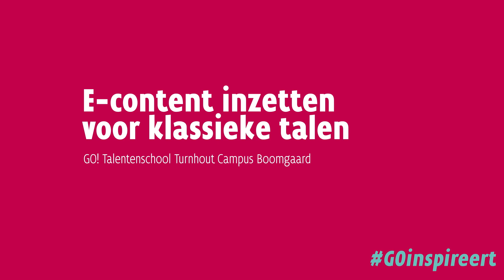Een nieuwe digitale methode voor klassieke talen (TRAILER)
Binnen het programma e-content lopen dit schooljaar verschillende projecten om digitale leermiddelen te ontwikkelen voor noden die onze leerkrachten ervaren. Zo was er tot voor kort geen specifieke GO! methode voor klassieke talen in de eerste graad. Daar komt nu verandering in dankzij het initiatief van enkele gedreven GO! leerkrachten.
Enkele scholengroepen en PBD-GO! sloegen de handen in elkaar en werken momenteel samen om tegen 1 september 2024 een sterk aanbod voor de eerste graad klassieke talen te voorzien. De methode werd ontwikkeld in samenwerking met Lernova.